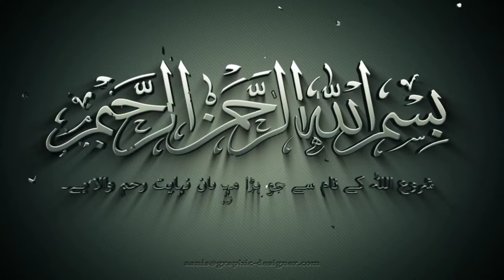HAZRAT MOLANA SYED KHALIL AHMED SAHAB RANDERI FALAHI